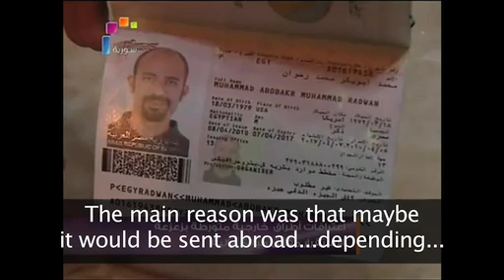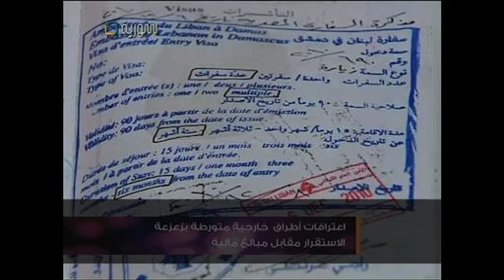Muhamed Radwan interview on Syria TV with English subtitles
Muhamed was detained in Syria on Friday 25 March. No contact with him has been permitted by Syrian authorities and his whereabouts are still unknown. This suspiciously edited video is Syrian State TV's portrayal of him. The clip is clearly edited in 2 parts where the image cuts to his paperwork and the subject he is discussing is altered.